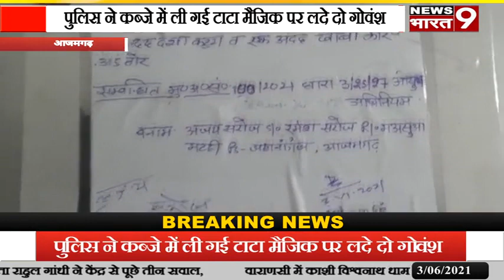आजमगढ़: पुलिस मुठभेड़ में 2 गोवंश अवैध तमंचा व कारतूस के साथ दो गिरफ्तार